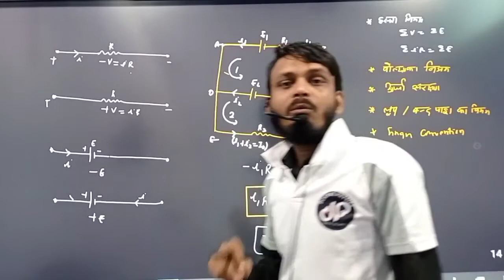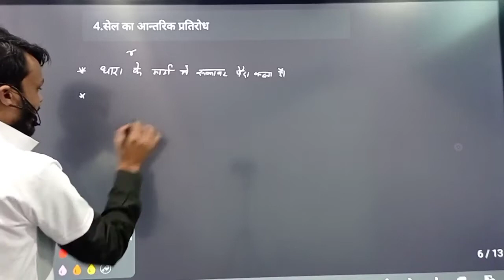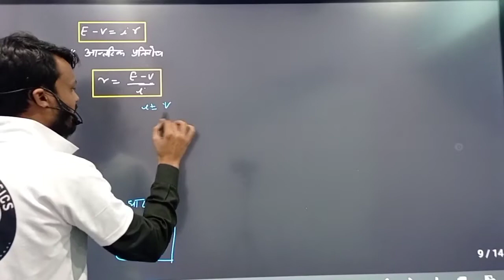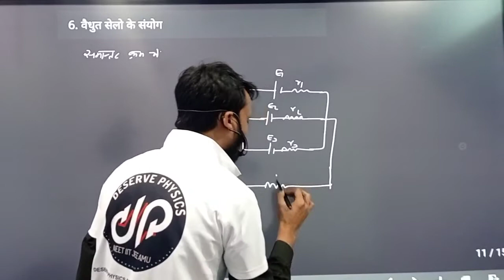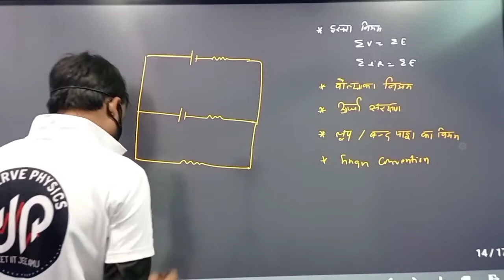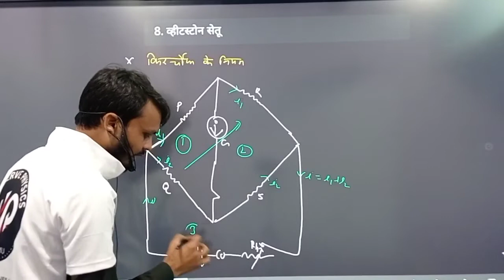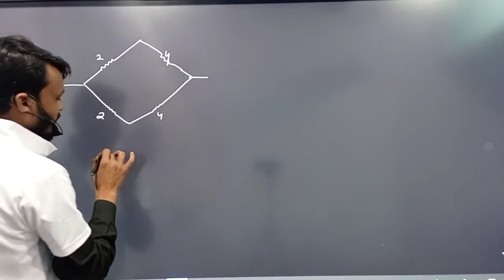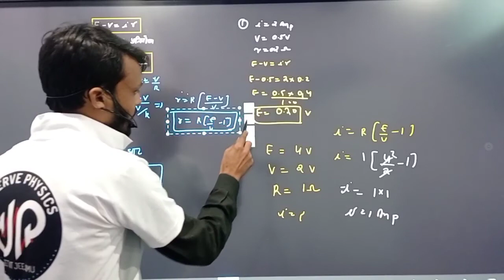Clas12 Chapter 6 किरचोफ का नियम तथा वैधुत परिपथ ll Kirchof laws and electric circuit || Upboard 2022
Class 12 Chap 5 ll वैधुत चालन || Electric Conduction|| UP BOARD 20222

Class 12 वैधुत फ्लकस तथा गौस की प्रमेय ll Electric Flux and gauss theorem || up board 2022

Class 12 कूलाम का नियम तथा वैधुत क्षेत्र ll Coulomb law and electric field || UPBoard 2022

1.वैधुत सेल

2.सेल का विधुत वाहक बल

3.टर्मिनल विभान्तर

4.सेल का आन्तरिक प्रतिरोध

5 सेल के  विधुत वाहक बल ,टर्मिनल विभान्तर तथा आन्तरिक प्रतिरोध मे सम्बन्ध

6. वैधुत सेलो के संयोग

7.किरचोफ का नियम

8. व्हीटस्टोन सेतू

9.मिटर सेतू

10 विभवमापी

important topic up board class 12 physics up board numerical class 12 physics upborad class 12 most important question , up board exam kab hoga ,up board exam ki tayyari kese karyn ,up board syllabus 2022 up board physics syllabus 2022 class 12